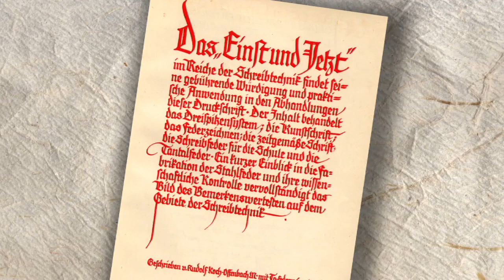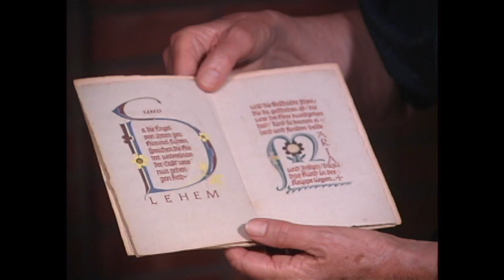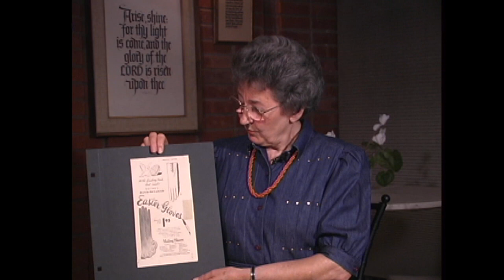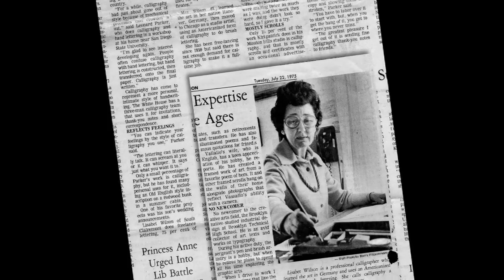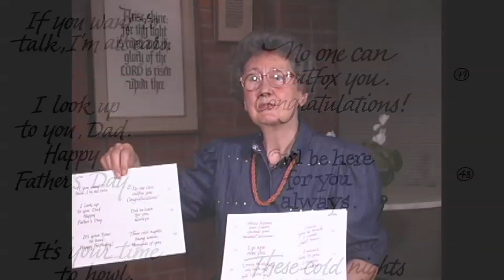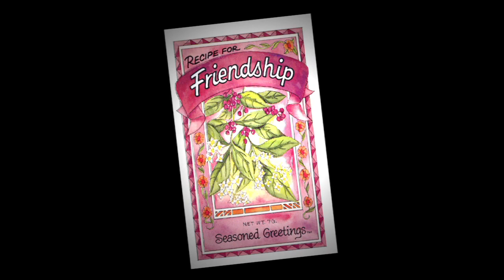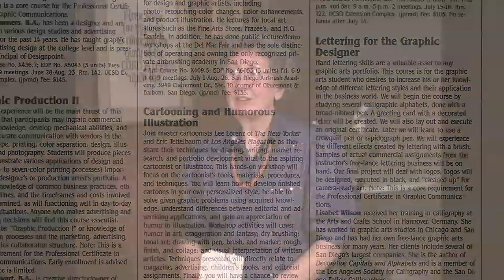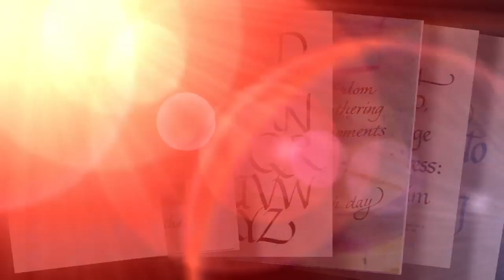Lisabet Wilson | A Calligrapher's Journey.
Lisabet Wilson shares her journey in life; from her training in Hannover, Germany at the Hanover Arts & Crafts School (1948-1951), to her move to the United States as an immigrant in 1951. Lisabet first worked as a commercial artist in Chicago at Bielefeld Studios, before moving to San Diego, California where she continued her calligraphy and began teaching at several colleges and universities in the San Diego area.